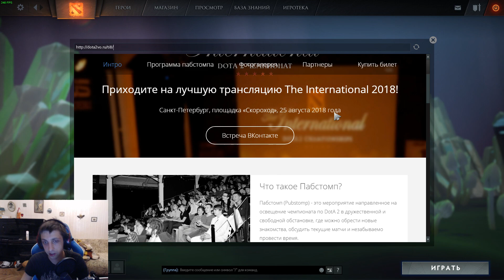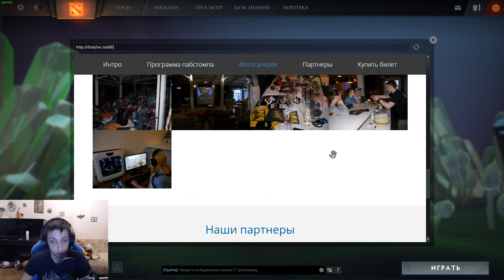Габен бьет рекорд? Collectors Cache 2 Ti 2018 Battle Pass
The International 2018 принес новый сундук с сетами к новому инту. Наборы имеют разные стили, их нельзя продавать и трейдить. Узнай на каких героев, как получить и открыть стили!